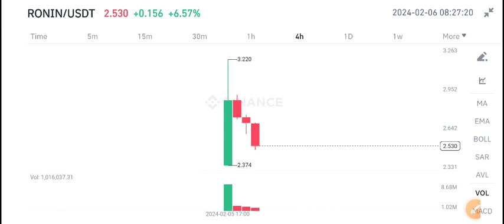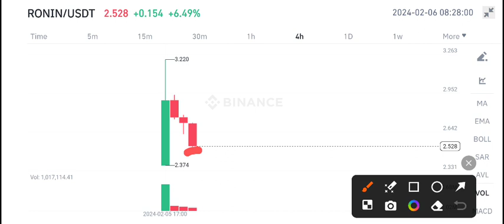Ronin Next Target! Ron Price Prediction! Ronin RON coin News Today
Queries Solved:
1.  today target
2.  price today
3.  price prediction
4.  token today target